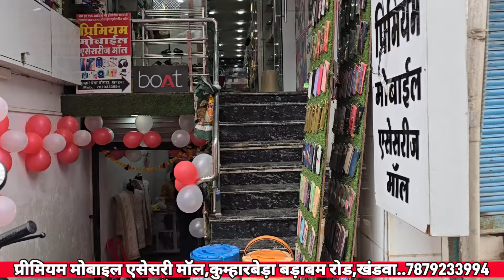बड़े शहरों की तरह,खंडवा में खुला मोबाइल एसेसरी मॉल....